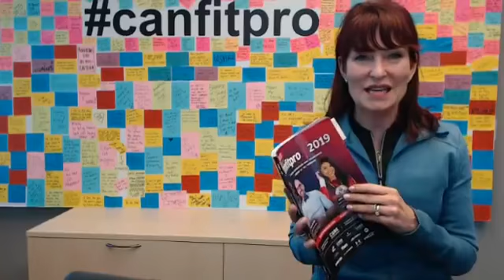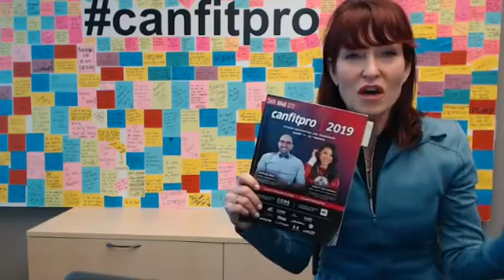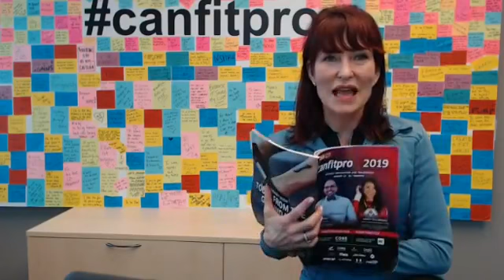Facebook Live - May 14, 2019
This week, Mo Hagan is talking about the 6th annual Women Who Influence event taking place on Thursday, August 15 at the Metro Toronto Convention Centre!